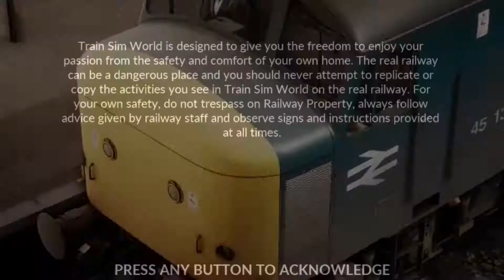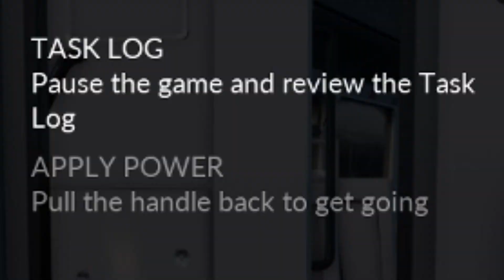I Have No Conductor and I Must Train // Train World Sim 2020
This video goes off the rails ahahah Karen just come back, the kids miss you.